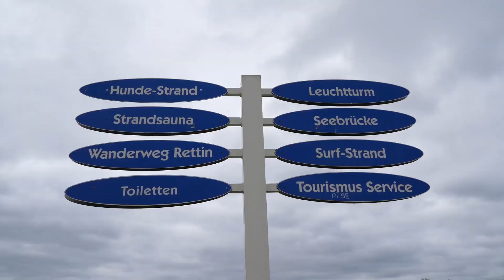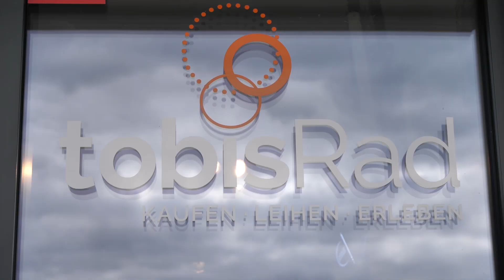VLOG S02 14 - Roadtrip ans Nordkap Tag 3 - Die erste Challenge in Pelzerhaken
An der Ostsee in Pelzerhaken angekommen bauen wir zuerst unser Lager bei Sail+Surf Pelzerhaken auf und legen auch gleich mit der ersten Tages Challenge los. Melanie fängt an und will Jürgen in einem ungleichen Race besiegen. Der Verlierer darf 3 Kinder zum Eis einladen!

Diese Reise wird unterstützt von:

Mazda Österreich stellt uns immer wieder vor coole Herausforderungen wie zum Beispiel vor zwei Jahren, als wir mit dem MX-5 zum Kitesurfen an den Gardasee gefahren sind oder bei minus 20 Grad am Achensee Stand up Paddeln waren. Deshalb freuen wir uns sehr, dass Mazda Österreich beim Abenteuer unseres Lebens wieder dabei ist und uns einen Mazda CX-5 zur Verfügung stellt.

Schon seit vielen Jahren (auch bereits vor unserer Bloggerzeit) haben wir die Jahresreiseversicherung der Europäischen Reiseversicherung mit "im Gepäck".  Damit wir uns auf unserem Epic Road Trip keine Sorgen machen müssen, unterstützt uns die Europäische Reiseversicherung bei unserem Abenteuer!

NATURA - Aktiv an der Ostsee ist ein grenzüberschreitendes EU-Projekt - deutsche und dänische Tourismusverbände arbeiten eng zusammen um die schönsten Natur- und Outdoorerlebnisse auf einer Plattform zu präsentieren. Natur erleben, Neues entdecken, sich lebendig fühlen, den Alltag vergessen – das alles ist Aktivurlaub.

bluulake | innovative communication ist eine Kommunikations-, Content und Social Media Agentur in Gmunden am Traunsee, die gute, nützliche und sinnvolle Inhalte so sehr liebt wie wir!

Wenn du mit dem Gedanken spielt einen VW Bus selbst aus zu bauen dann hol dir unser E-Book, auf 247 Seiten erfährst du wie man aus einem gewöhnlichen VW T5 Transporter ein vollwärtiges Campingmobil baut. Im VW Bus Ausbauguide findest du detaillierte Schritt für Schritt Anleitungen, die es dir ermöglichen ohne Handwerks Ausbildung einen VW Bus zum Campingbus umzubauen.

Wenn du mehr von uns und unseren Reisen erfahren möchtest dann folge uns gerne